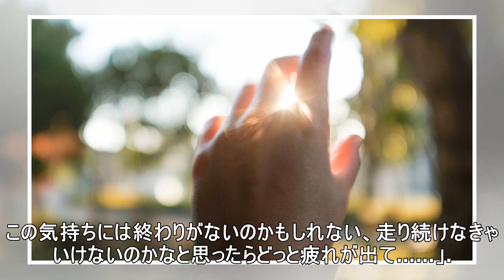父兄から虐待受けた彼女が｢40年後に得た希望｣ 被害者を縛りつける｢記憶｣と｢その後の人生｣